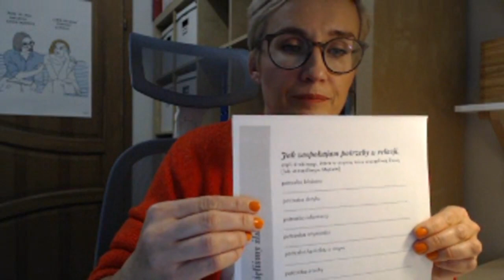LIVE Co powinno Ci dać Twoje małżeństwo?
POTRZEBY EMOCJE ZWIĄZEK
Na jakie potrzeby Twój mąż albo Twoja żona powinni odpowiadać, żeby dać Ci szczęście? Jak zaspokajanie (lub nie) wpływa na to, co dzieje się z Waszym związkiem? I co to jest ZASADA CAPPUCCINO :)

Materiały, PREZENTY i wiedza! Wszystko, co pojawia się w akcji "To nie z dziećmi wzięliśmy ślub." znajdziesz tutaj:

Moja książka "Poukładaj to sobie w głowie. 100 maili do ciebie o rodzicielstwie i partnerstwie" wyd. Mamania. Dostępna też w formie ebooka i audiobooka, który sama czytam!
Dla moich Patronów dostępne są DODATKOWE ODCINKI-odpowiedzi na ich pytania. Zostań moim Patronem na ⁠⁠⁠⁠⁠ pobierz aplikację Patronite Audio i daj sobie jeszcze więcej wsparcia :)
Zapisz się na NEWSLETTER, na który zapisało się dotąd ponad 17 tys.osób.